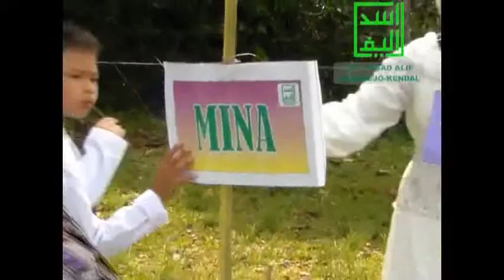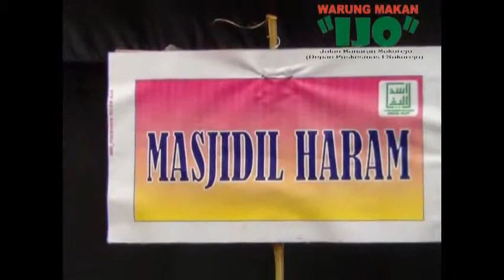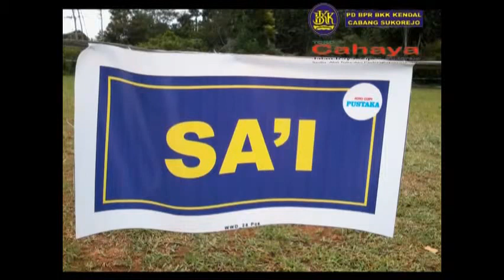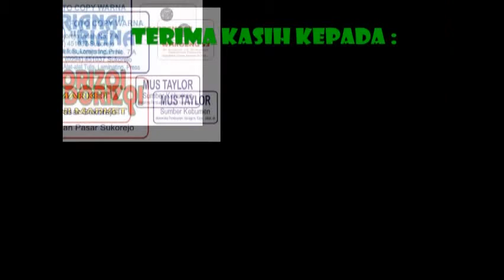manasik haji sd muh sukorejo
guna menumbuhkan antusiasme siswa untuk melaksanakan rukun islam yang ke 5